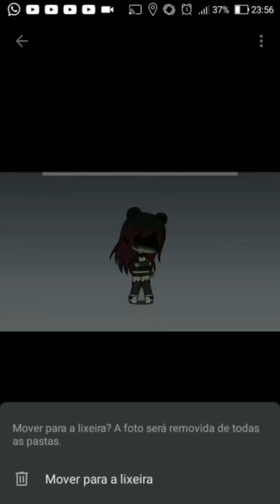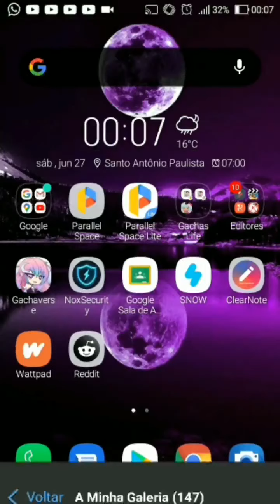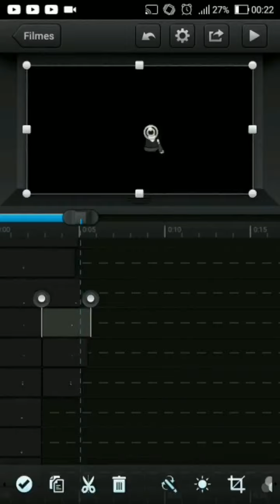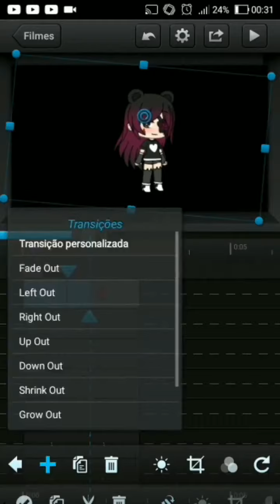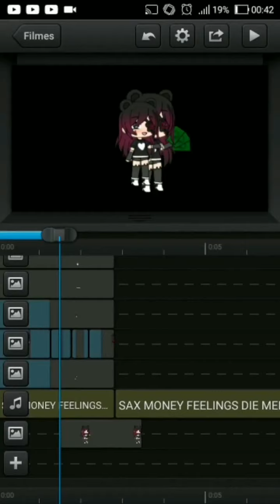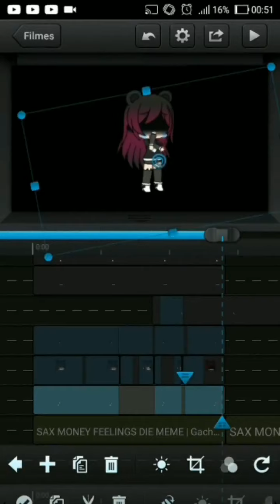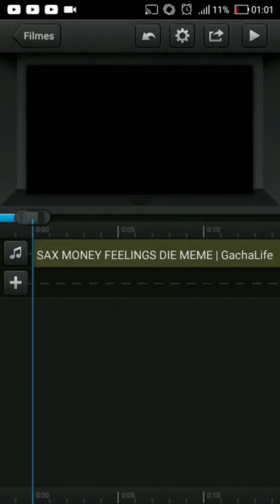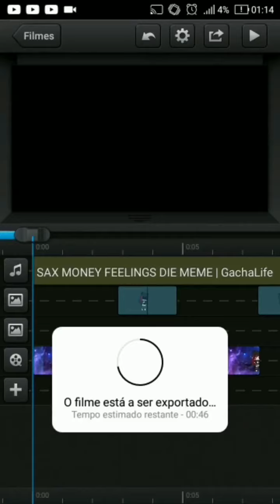Tutorial movimentação no cute cut parte 2 Tweening (Movimentação de braço e etc)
Olá realeza Delta rune, tudo bem com vocês ? Hoje vós trago a parte 2 do tutorial no cute cut pro, ensinando a fazer tweening e memes iguais ao meme emoji que eu fiz, no total de 1 hora e 10 minutos de gravação, espero que tenham gostado e que tenham entendido